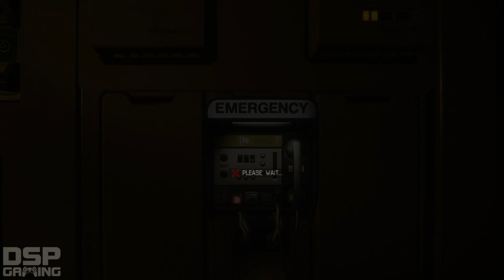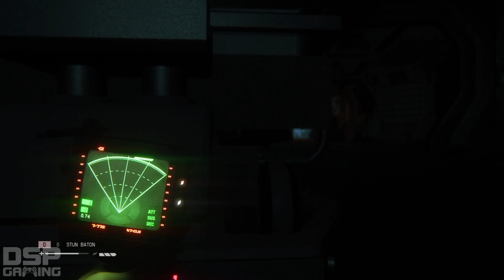Alien: Isolation (PS4) playthrough pt25 - Boom Goes the Medical Ward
This is my playthrough of Alien: Isolation on the Playstation 4, with live commentary.